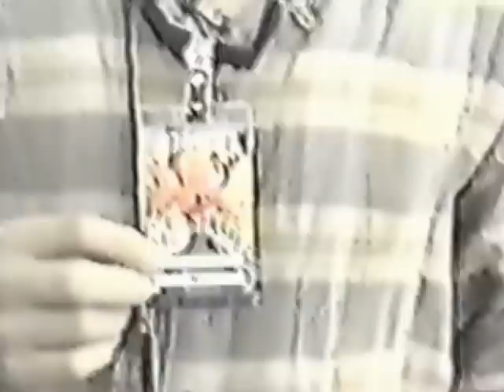Dave Matthews Band - HORDE 1996 Special - 7/18/96 - [Rare-VHS]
Footage from DMBs HORDE festival concert on 7/18/96 in Memphis.  From the VHS pile.